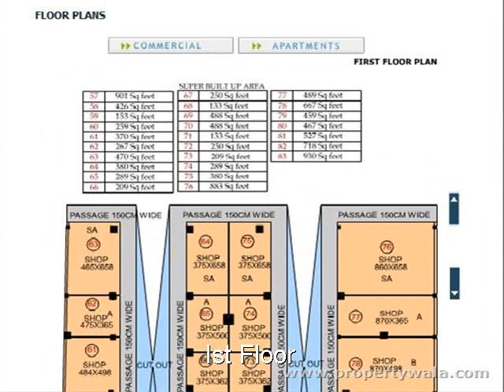DD Samudra Darshan - Marine Drive, Kochi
DD Samudra Darshan - Marine Drive, Kochi - a home in marine drive

DD Samudra Darshan is right in the heart of Cochin?s Marine Drive. The 16 floored 3 bedrooms residential cum commercial building have been targeted for multipurpose requirements.